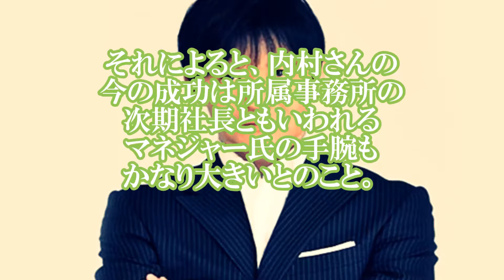【悲報】内村光良さんが、芸能界で嫌われている理由が不遇すぎるwwwww【絶望事実】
業界関係者の間で、
「あのタレントは
現場で嫌われている」と

名指しされている
売れっ子タレントとして、

りゅうちぇるさん、
中田敦彦さん、
内村光良さんの名前が
あがっていました。

【衝撃事実】青木隆治が消えた理由…研ナオコを激怒させた下劣行動がヤバイ…

【衝撃事実】品川祐が松本人志にブチ切れたヤバすぎる事件！！！！！現場は一瞬で凍りつき・・・【芸能界の闇】

【超絶悲痛】芹那が干されて現在消えた理由wwwww元彼氏の長友佑都にもフラれ散々wwwww

【芸能界の闇】瀧本美織が干された理由がガチでヤバイ…バンド解散の本当の理由もヤバすぎる…